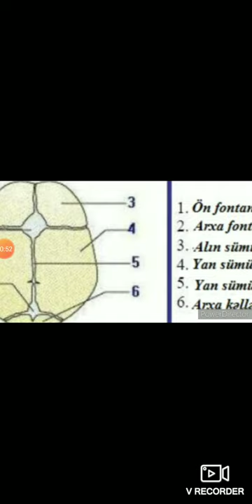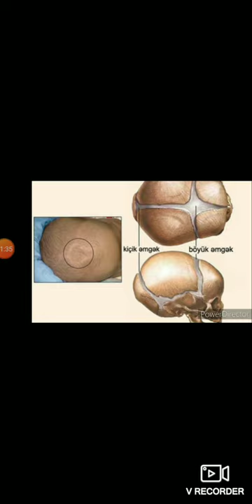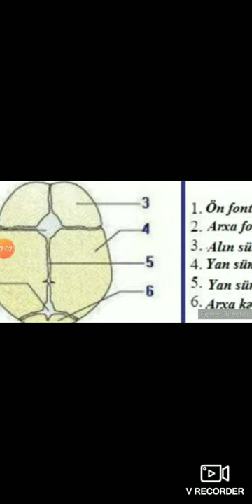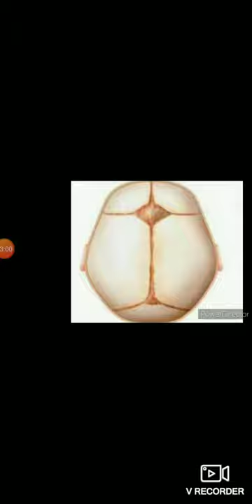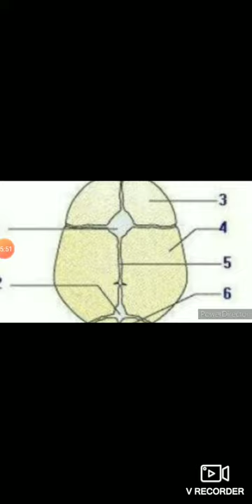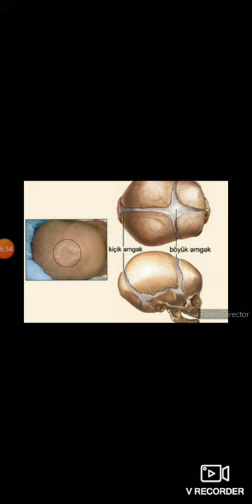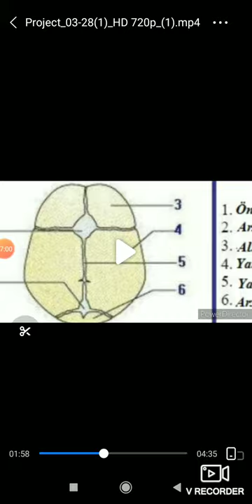Uşaqlarda əmgəyin tez və gec bağlanma səbəbləri və müalicəsi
Uşaqlarda fiziki inkişaf göstəriciləri